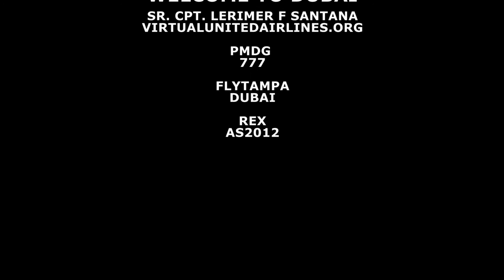Dubai Trip, initial flight of the T7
First flight done on the PMDG T7. Since its the first T7 vid, I had some issues with the speed and the gpws, the landing speed was actually 137kts, and not 125 like its on the vid, and the gpws never went off on the first landing.  This video was done quick. Only spend like an hour editing and putting together. Next vids are going to be better edited and arranged.